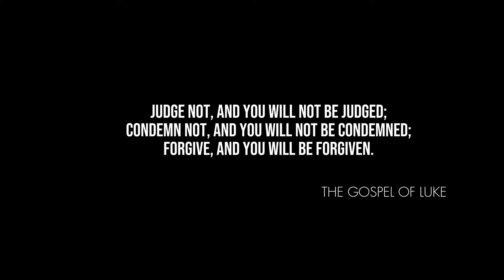Divine Courtroom Drama | Hazbin Hotel Swap AU Animatic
Ace Attorney shenanigans

Story: The trial begins and it's every bit as chaotic. Sera had hoped that the chaos would unfold later and that there would be some semblance of peace but nope, straight up fighting.

Adam tries to make his case for redemption but Vaggie comes out swinging with her own objections. As 2nd in command of the Exorcists, there was no way she was about to not attend the trial that could render her job/purpose obsolete. She successfully vanquished the sinner that killed her and the thought of a reality where said sinner made it to Heaven? No, she was too passionate about protecting some winners from that. Hell is forever, Divine Judgement cannot and should not be overturned. Doesn't matter if the sin is relatively minor, such as gambling your life away, the Exorcists are extremists in their anti sinner policy.

Lute believes some people are worthy enough to change but her main goal is to stop the extermination, mainly because she knows it will not bring her fellow angels the peace they seek. Vaggie thinks she found peace but if that were true, she wouldn't still be a ball of unresolved anger. Revenge is not leaving all of these angels satisfied and it cannot be a healthy coping mechanism.

Cain was scared the whole time, he had recently found out what the Exorcists were and though he did not mean to kill that one rogue angel that swung at him, he still felt nauseous over it. Yes, he was cursed but the sheer fear he felt made it seem like the curse would not protect him from a crazy beating or something. Illogical, since the curse was still in effect but Abel was really intimidating.

Oh, and Seth was running late.

“Wasn't this originally just a short?”. Yep (so pardon if the first half is in portrait mode, the OG short on my channel was how it was meant to be watched), but I had spare sketches of a possible extended version laying around so while I work on Lute vs Vaggie, I polished it up because it's been almost 3 weeks of no upload. I mean, this song fits too well sometimes. I had to.

 To add more lore, the later half shows the moment Sera arrived on Earth to retrieve Cain. After she dragged him up to Heaven, she ushered him in to see Adam, which leads to the More than Anything animatic. If you recognize the hand reference, it is the 2nd time I reference the famous Michelangelo piece, the Creation of Adam. Though in this case, it's Adam’s son and the Chief of the Seraphim enacting it lol. And while I showed Emily being smug at the trial in Respectless, keep in mind she is still livid at Sera for dragging Cain up to Heaven and would be happy to throw him down to Hell. She was smug in Respectless because it was Abel’s turn to testify. Her expression was meant to convey “Sis, you're seriously rooting for Adam? He's getting cooked :3”. This part is the Redemptionists trying to make their case. Fun fact, the singers you're listening to in this short aren't human.

If you haven't watched my other videos on this AU for more context, click this playlist

*YOU DON’T NEED PERMISSION TO MAKE CONTENT BASED ON MY AU, DO WHAT YOU WANT, JUST TAG ME*

p.s. this AU needed some more Vaggie moments ngl. Having her take the stand at the trial and really showcasing her fierce personality helps me flesh her out more